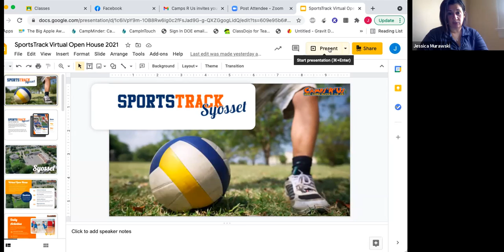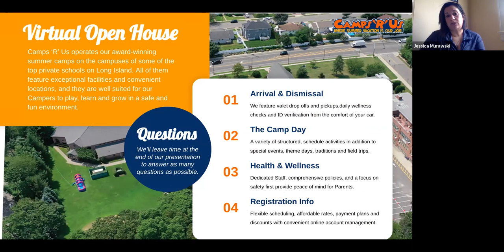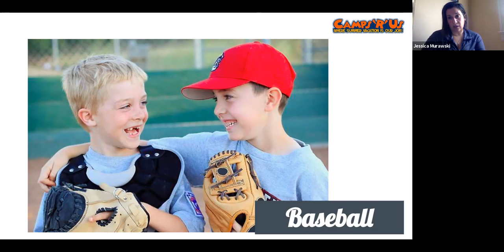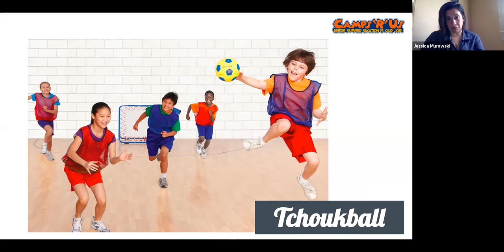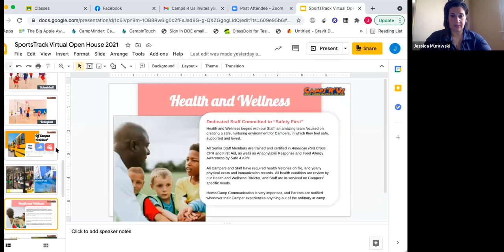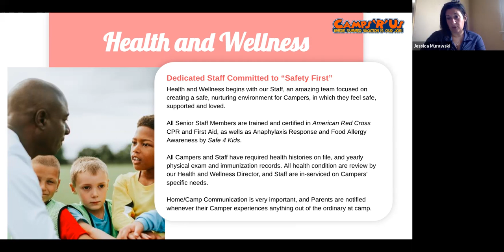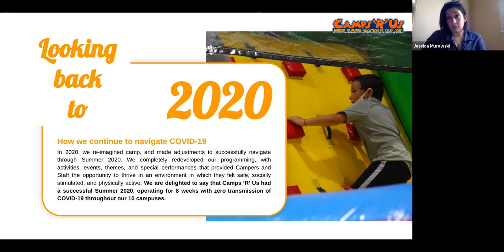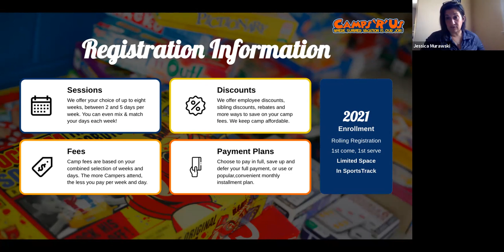Syosset Sports Track Open House 5 15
Syosset Sports Track Open House on May 15.  Come meet the Director and learn all about our new sports track program.